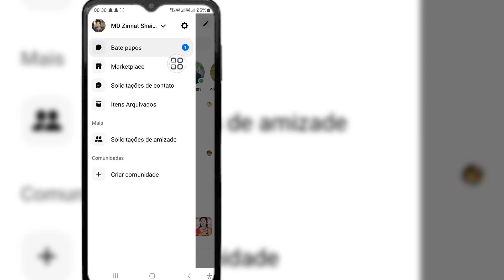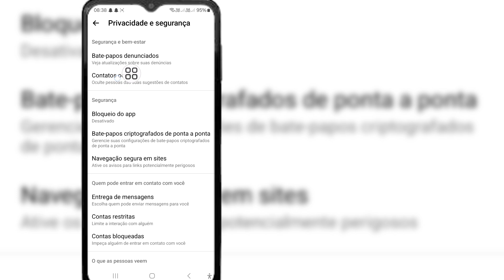Como ocultar e exibir mensagens no aplicativo Messenger do Facebook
O Facebook Messenger permitiu que os usuários arquivassem e desarquivassem conversas em vez de "ocultar" e "exibir" mensagens dentro de uma conversa. Arquivar uma conversa efetivamente a oculta da sua lista de bate-papo principal, e você pode desarquivá-la posteriormente para trazê-la de volta. Observe que a interface e os recursos do aplicativo Messenger podem ter mudado desde então, mas aqui estão as etapas gerais para arquivar e desarquivar conversas: